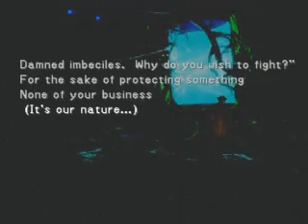PS - Final Fantasy VIII - Session21-01 - Bahamut!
Session 21

How will it go?

Yep, it's time for the next Final Fantasy!
Emo-Bloke had his story, now it's Emo-Joe's turn to save the world!

For a long time, I considered this my favourite Final Fantasy game of all time, but I think 9 is now my favourite. Still, I love this game, and looked forward to streaming it.